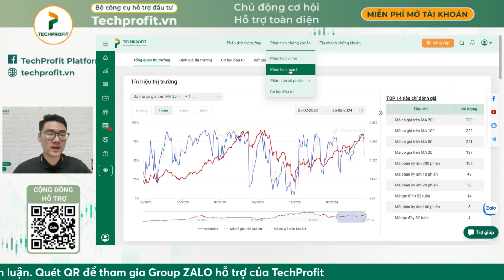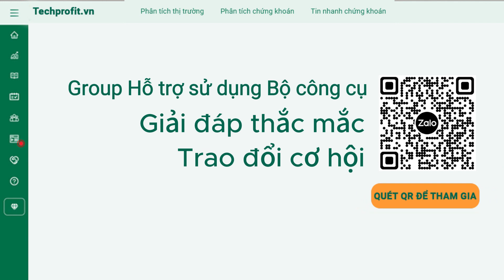Hướng dẫn sử dụng công cụ các chỉ số tài chính - Nắm bắt tình hình tài chính và hiệu suất kinh doanh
© Bản quyền thuộc về techprofit.vn